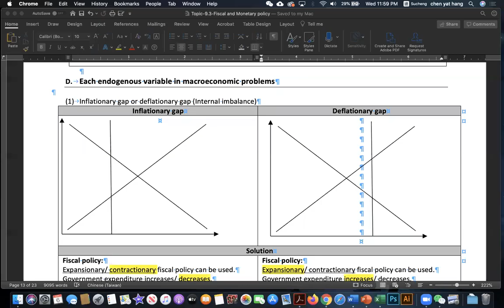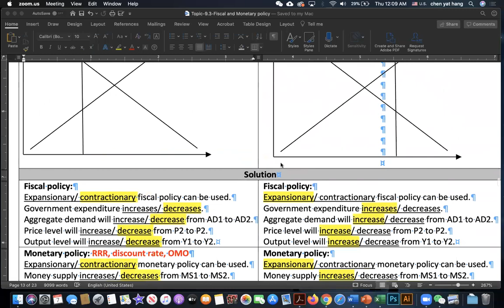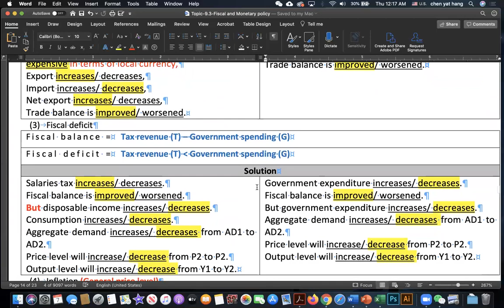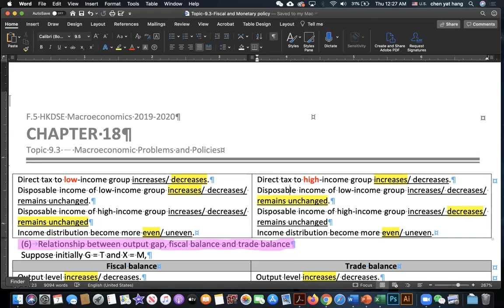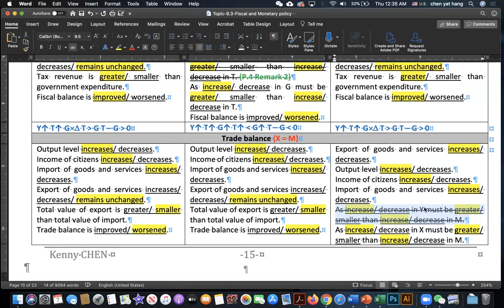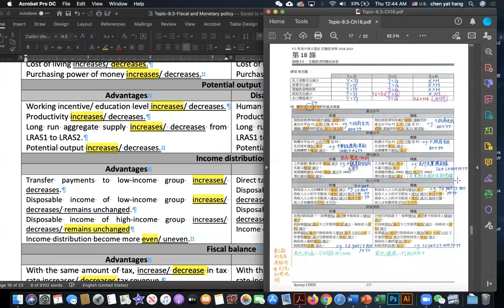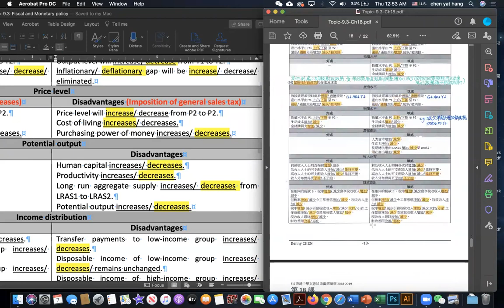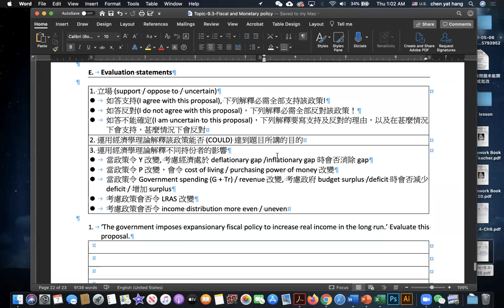6/5/2020_2019-2020_S5 ECON_Ch18 P.13-18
28：07 mark錯左
Income of citizens increases.
Import value increases.
Export is smaller than import.
Trade balance is worsened.